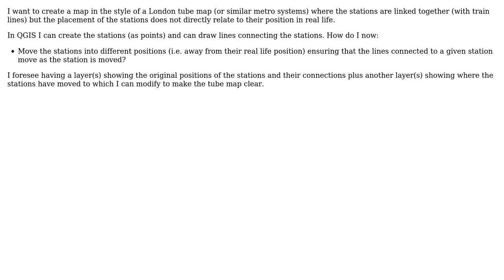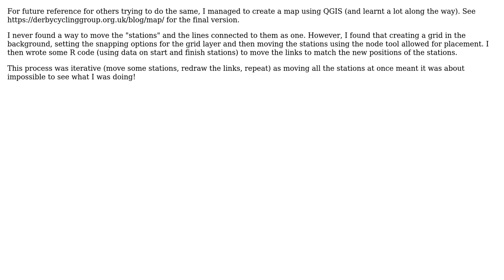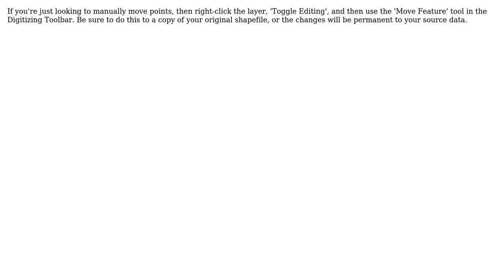GIS: How can I use QGIS to create a metro style map? (3 Solutions!!)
GIS: How can I use QGIS to create a metro style map?

With thanks & praise to God, and with thanks to the many people who have made this project possible! | Content (except music & images) licensed under CC BY-SA | Music | Images & others | With thanks to user Steven Kay user Ian user GIS_Canuck user chicks and the Stack Exchange Network Trademarks are property of their respective owners. You are responsible for your own actions.